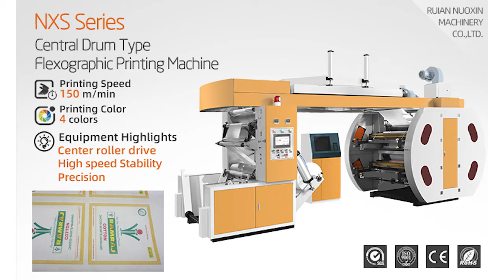Non Woven Bag Ci Flexo Printing Machine China Manufacturers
Nonxin Non Woven Bag Ci Flexo Printing Machine's introduction:
Introduce sensitization resin as flexible printing plate. It is a kind of ideal printing equipment for producing paper packing bag for good, supermarket handbag, vest bag and clothes bag,etc.

Company information:
Ruian Nuoxin Machinery Co.,Ltd. which located in the Ruian city Zhejiang province of China,is a professional machinery company included machine design and manufacture.The production of high-speed synchronous belt stack type flexo printing machine,ordinary helical gear flexo printing machine,online flexo printing press.

Ruian Nuoxin Machinery Co., Ltd.